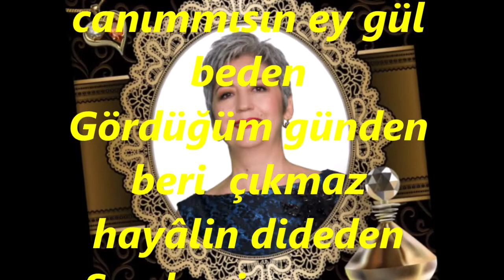Tülin KUŞOĞLU-Ya Nasıl Sevdim Seni Nerden Sataştım Sana Ben (HİCAZ)R.G.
SOLİST:
*TÜLİN KUŞOĞLU*
VİDEOYU YAPAN
*RECEP GAYRETLİ*
GÜFTE:
BESTE:  BİMEN ŞEN
USUL:  CURCUNA
MAKAM:   HİCAZ
Ya Nasıl Sevdim Seni Nerden Sataştım Sana Ben
Sen benim ruhumsun canımmısın ey gül beden
Gördüğüm günden beri  çıkmaz hayâlin dideden
Sen benim canım  mısın ruhummusun ey gül beden.